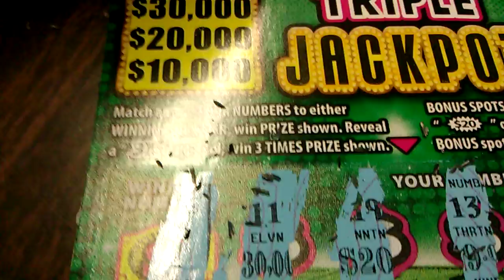Scratch tickets love all video 37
A video on scratch tickets love all video 37 and about making the world a better place for all.